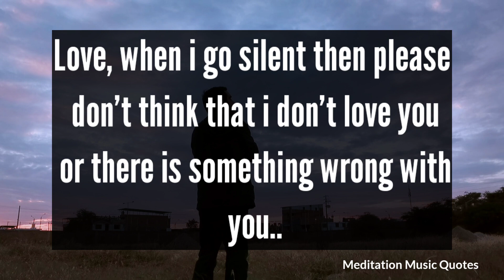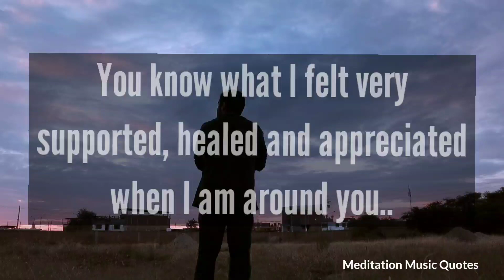💔I feel the pain in my chest because of this distance 😭/ Love Letter from your Partner